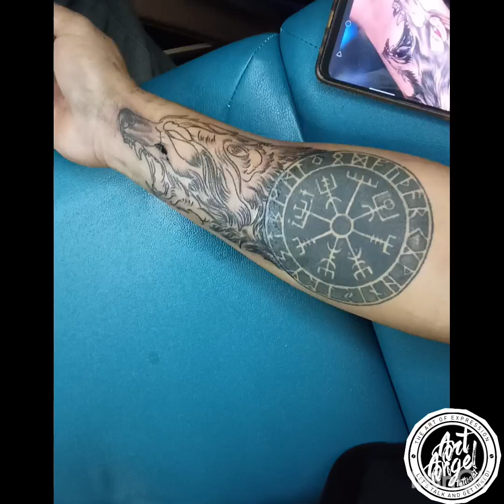Wolf Vikings Tattoo (Art Angel Tattooist)